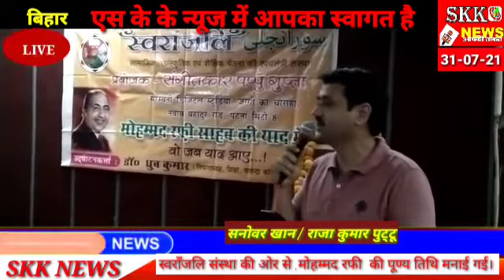स्वरांजलि संस्था की ओर से मोहम्मद रफ़ी की पुण्य तिथि मनाई गई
SkkNews स्वरांजलि संस्था की ओर से मोहम्मद रफ़ी की पुण्य तिथि मनाई गई